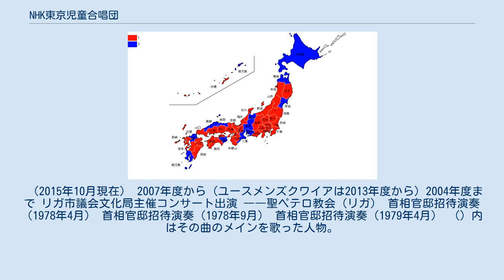NHK東京児童合唱団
NHKの関連団体・企業
NHK東京児童合唱団（エヌエイチケーとうきょうじどうがっしょうだん）は、東京・渋谷のNHK放送センターを拠点に活動する児童合唱団である。
通称「N児」。
 日本放送協会と関連のある任意団体の一つで、児童音楽番組編成の際に利用するために組織された。
事務局は、NHK放送センターの制作局青少年・教育番組部内に置かれている。
正団員は、小学2年生(あるいは小学3年生:養成開始時期により異なる)から大学4年生のメンバーで構成される。
通常「N児」という呼称はこの組織全体を指す。
 『みんなのうた』『歌のメリーゴーラウンド』、『NHK紅白歌合戦』、『NHK全国学校音楽コンクール』など同局の音楽番組、教育番組のほか、ドラマなどにも出演している。
また、外部のコンサート、オペラなどでも客演している。
過去には海外演奏旅行も行った。
 （2015年10月現在） 2007年度から (ユースメンズクワイアは2013年度から) 2004年度まで リガ市議会文化局主催コンサート出演 ――聖ペテロ教会（リガ） 首相官邸招待演奏（1978年4月） 首相官邸招待演奏（1978年9月） 首相官邸招待演奏（1979年4月） （）内はその曲のメインを歌った人物。